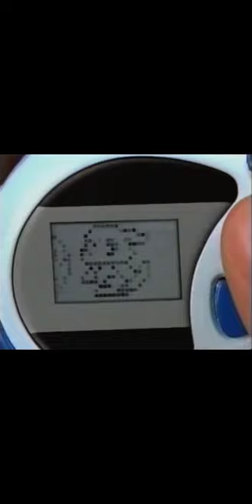Throw Back Digimon Commercials: Digimon Toy Commercials